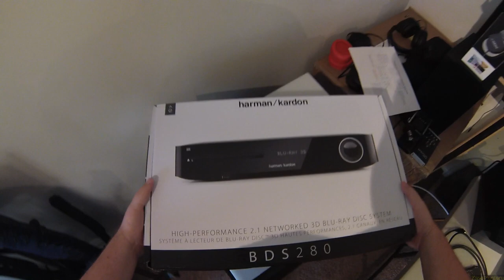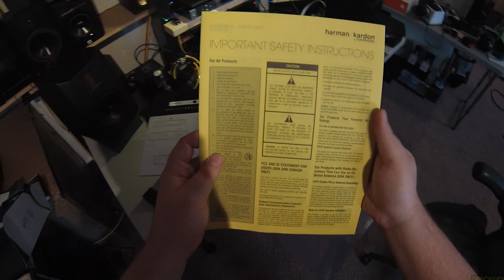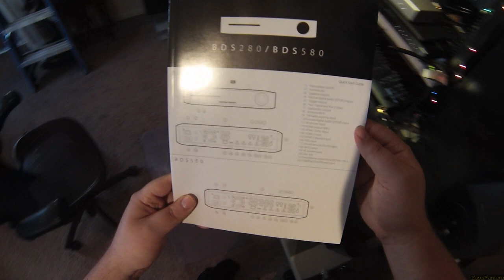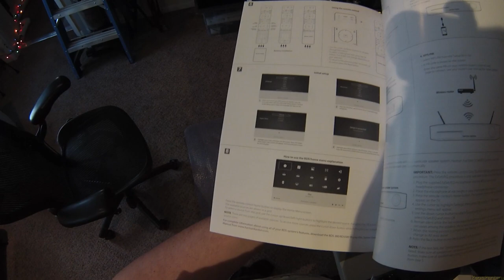Z Review - Harman/Kardon 2.1 Reciever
Here it is and yes this is an old unlisted review. Time to throw it out.